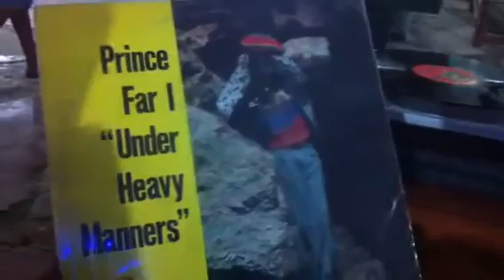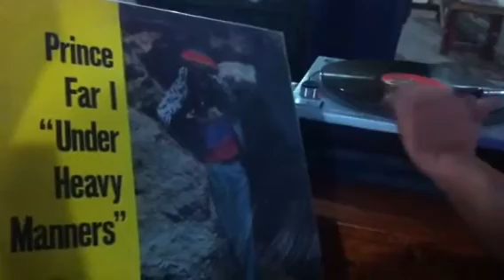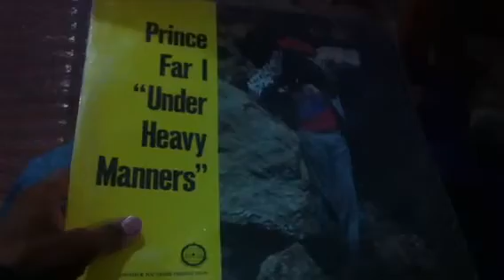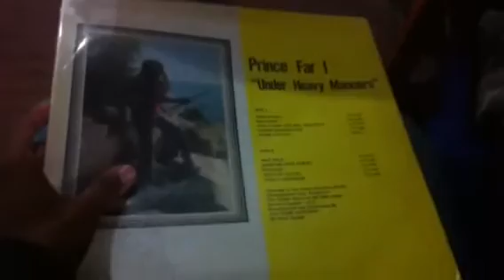EL RONCO - PRINCE FAR I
Pogramando Carlos Acuña y Jorge Altahona